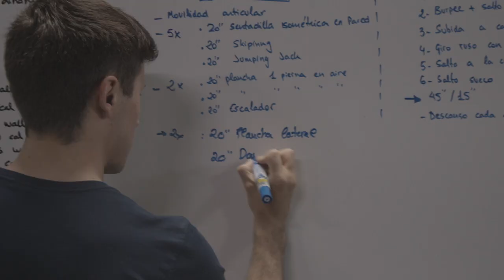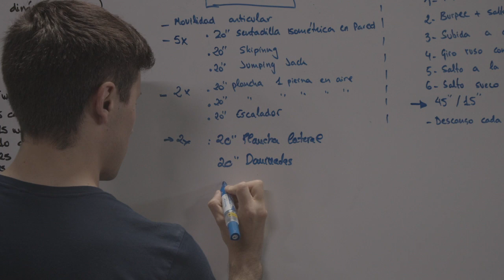💻 Implika Online ➡️ Opinión de Mikel Zarrabeitia, del curso de Preparador Físico y Nutrición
➡️Nuestro alumno Mikel ha estudiado dos cursos en Implika Online:
✔️ Preparador Físico y Nutrición
✔️ Monitor Deportivo y Musculación
💬Ahora trabaja en el gimnasio BOX Crosstraining Zornotza y nos cuenta: por qué eligió estudiar el curso en modalidad online, cómo se ha organizado para estudiar, cómo ha encontrado trabajo tras titularse...

¡Atent@s a su experiencia con Implika Online! 😉